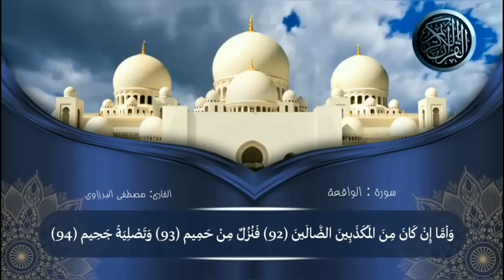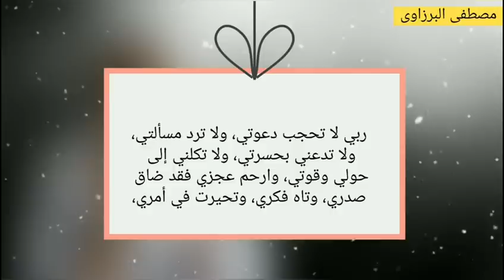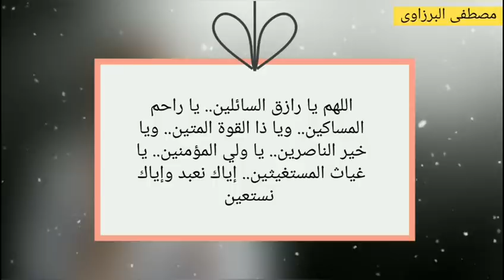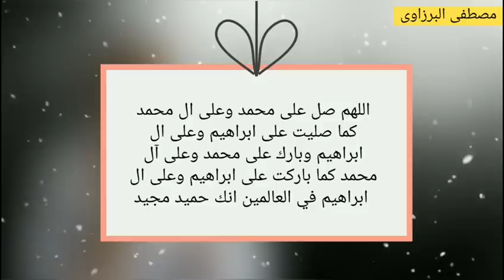سورة الواقعة مكررة 3 مرات, لجلب الرزق والشفاء العاجل باذن الله + دعاء الرزق وتيسر الامور الصعبة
سورة الواقعة مكررة 3 مرات مكتوبة وبصوت جميل يتبعهما دعاء الرزق وتيسير الأمور باذن الله تعالى

سورة الرزق السريع